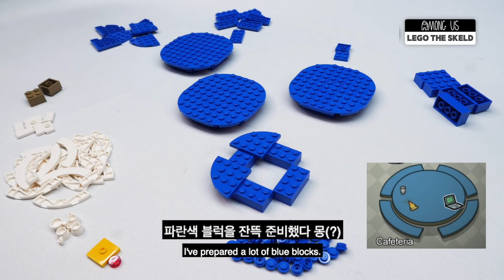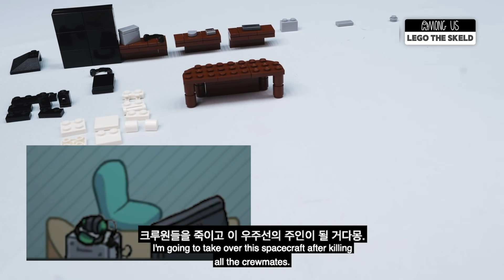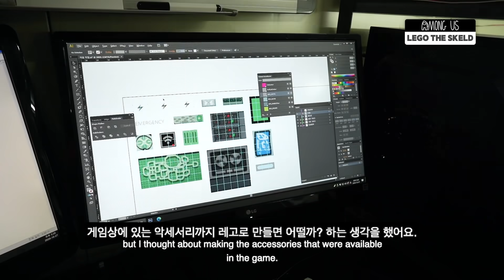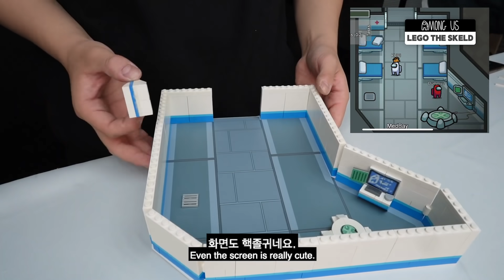어몽어스는 다운받아서 하세요.....제발 How to build LEGO AMONG US THE SKELD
브릭키  @브릭키TV
아카AKE  @아카AKE
건우의스톱모션  @건우의 스톱모션 교실GSC

🎁팬 사서함 👉서울특별시 강남구 테헤란로 518 15층 샌드박스 꾸삐브릭